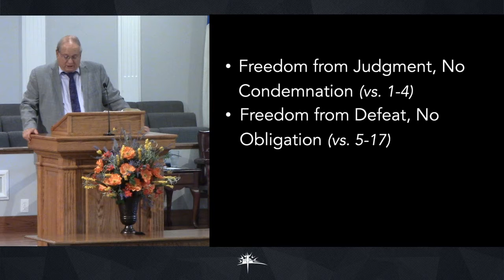Sunday, September 5th, 2021 - 6pm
“Devine Hope of the Spirit Life”, Romans 8, Pastor Wayne Cofield